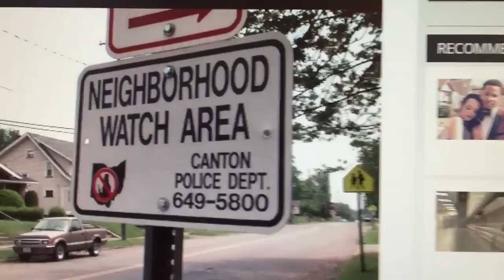Prime example of why we need/carry firearms that hold more than 10 rounds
AS OF RIGHT NOW THE INFO ON THIS CASE IS: HE WAS ATTACKED FROM BEHIND AND THEY HAD A BASEBALL BAT NO DESCRIPTION IS KNOWN..